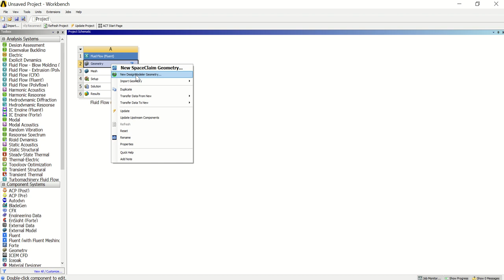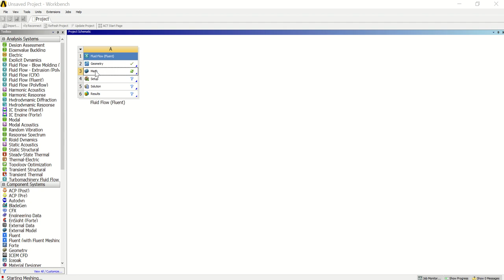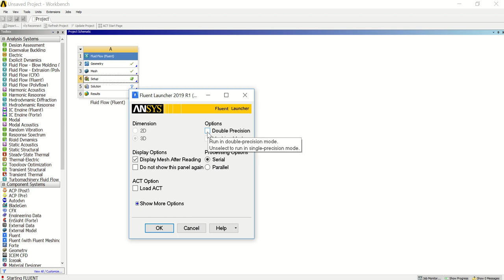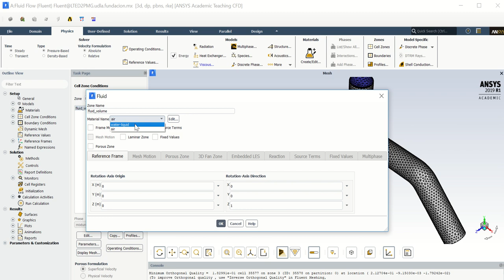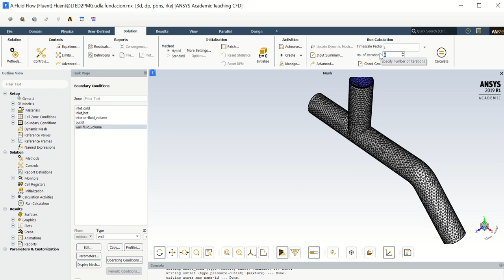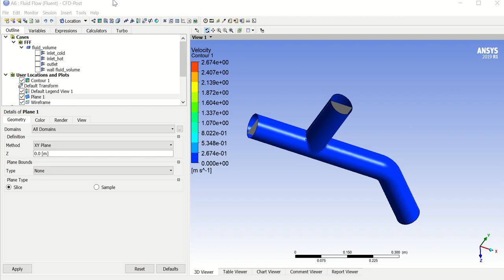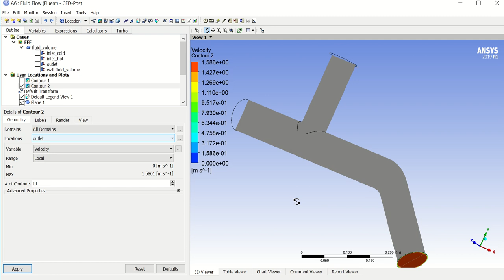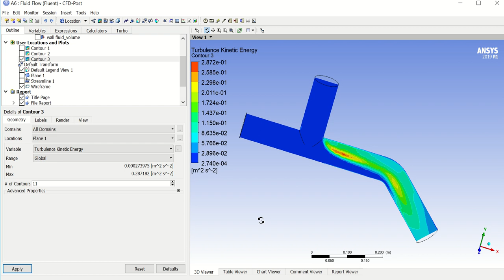Analisis de flujo en tuberia en Ansys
Se analiza el flujo en una tuberia, la cual cuenta con dos entradas y solo una salida. El fluido en las entradas es suministrado a diferentes velocidades y temperaturas